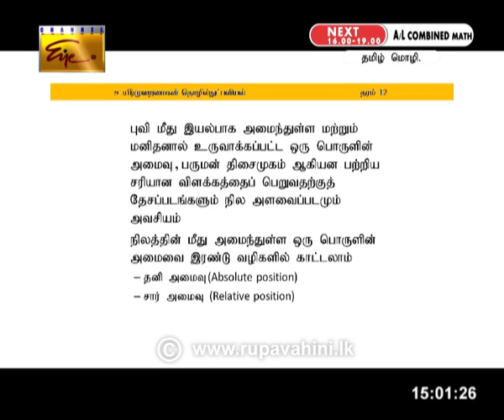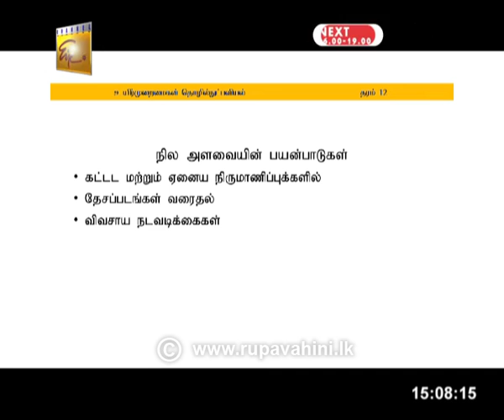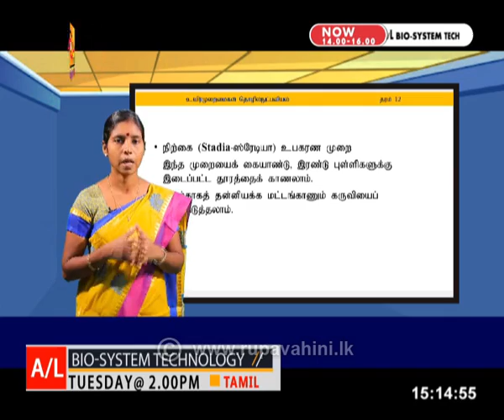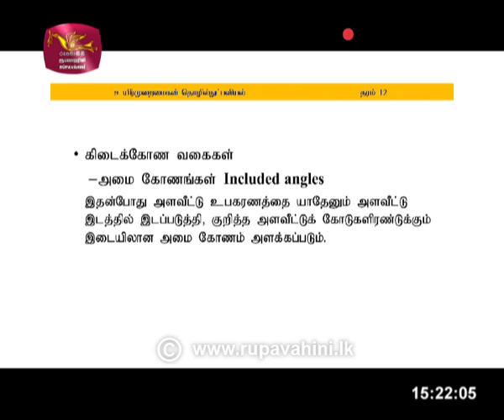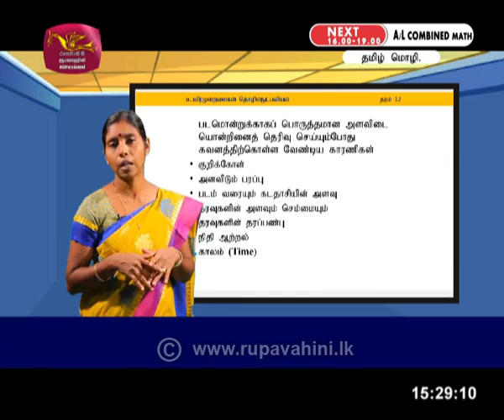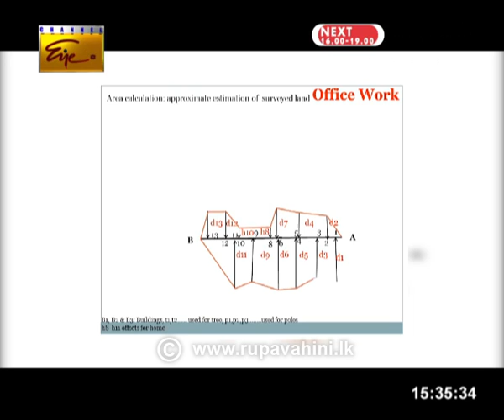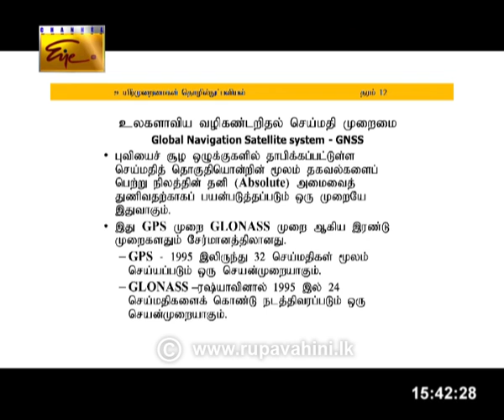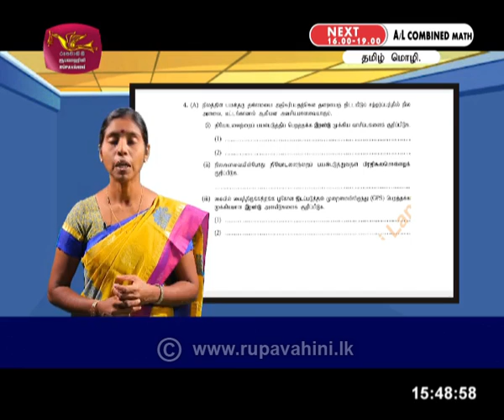Gurugedara | AL Bio-System Tamil Medium Part 02 9th June 2020 | Educational Programme